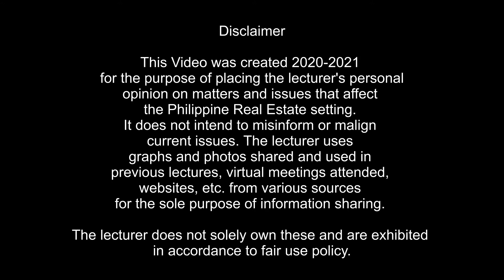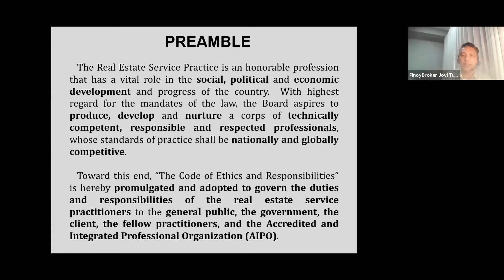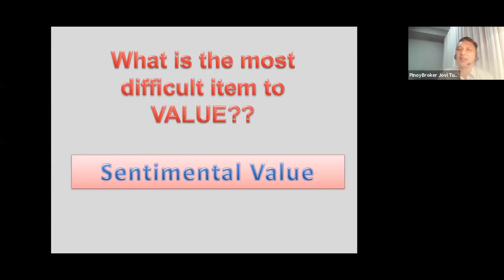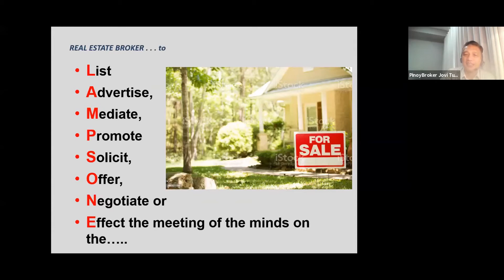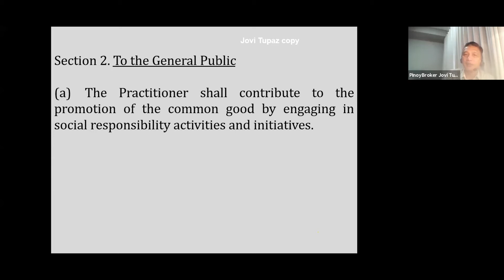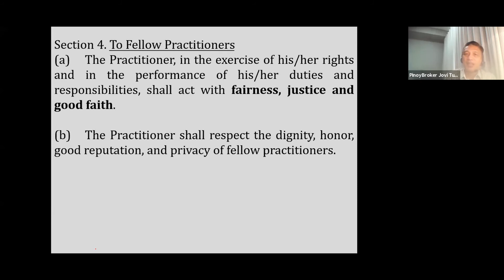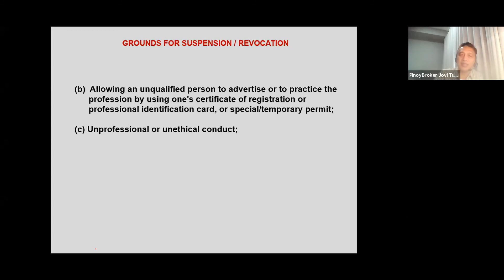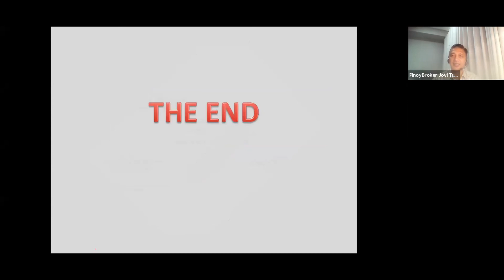RESA Code of Ethics 2019 for Philippine Real Estate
Zoom Lecture during the pandemic for Real Estate Brokerage Seminar for New Salespersons Accreditation participants. Code of Ethics 2019

This was one of my lectures.

Jovi Tupaz
Licensed Real Estate Broker
Licensed Real Estate Appraiser
Licensed Real Estate Consultant
Accredited PRC Real Estate Lecturer